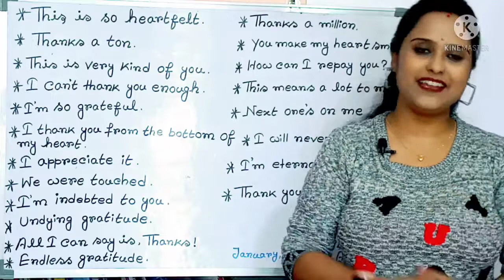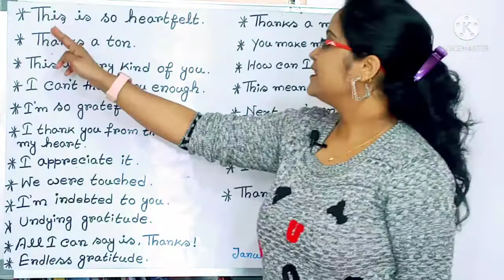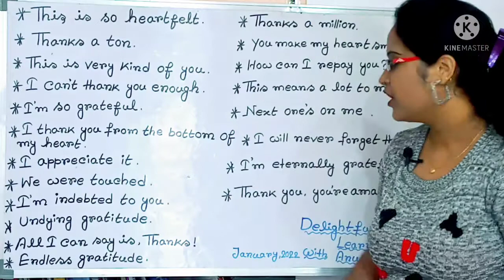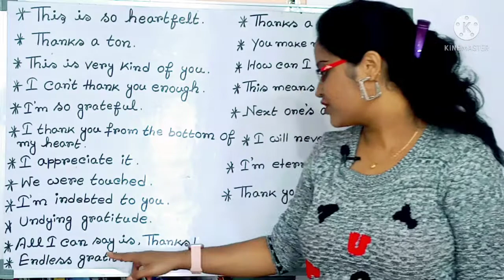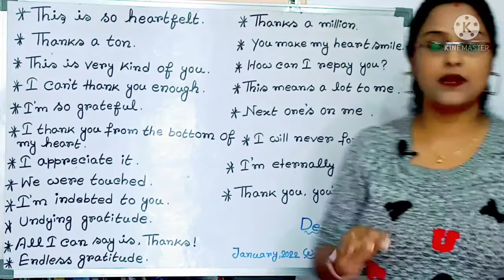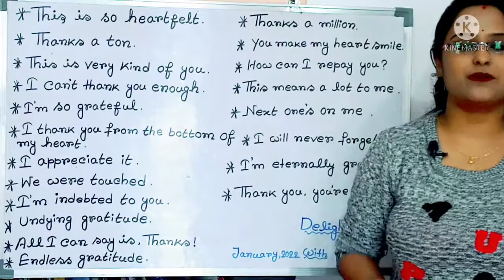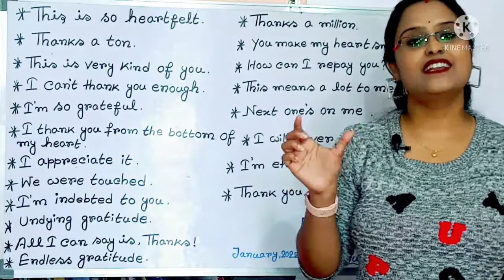HOW TO SAY THANK YOU IN DIFFERENT WAYS|SAY NO TO THANK YOU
Today our topic is how to say Thank You in different ways.